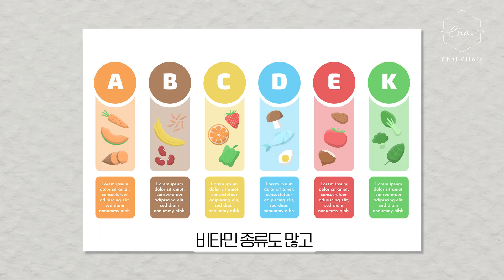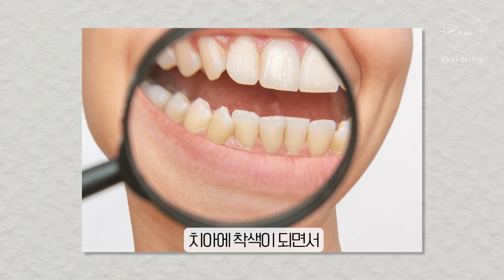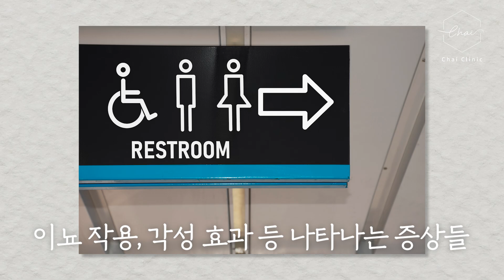의사가 마시는 물🚨 피부트러블 많은 분들 주목!🤯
안녕하세요 차이스토리 조원진 원장입니다🙆🏻‍♀️오늘 준비한 콘텐츠는
한참 더워지는 날씨에 피부트러블까지!? 이런 고민을 해결해 줄 수 있는 간단한 방법을 알아보았습니다!!

그냥 마시는 물을 좀 더 피부에 효과적으로 마실 수 있다면 어떨까요!?

새로운 꿀팁을 얻고싶다면 영상 속에 있는 꿀팁 놓치지 말고 시청해 주세요:)

차이스토리로 오늘도 예뻐지세요❤️